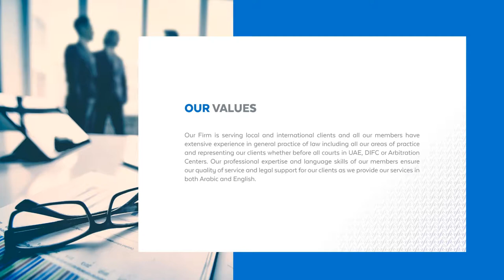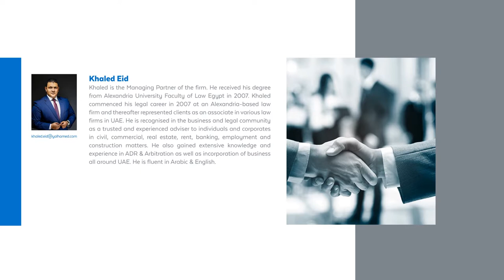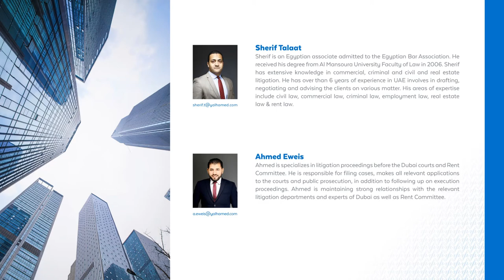Yasin Al Hamed Advocates and Legal Consultants. Law firm in Dubai. Legal Services in UAE Dubai.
YASIN AL HAMED

Yasin Al Hamed Advocates and Legal consultants is a leading Legal firm in U.A.E, offers a wide array of quality legal services to our clients. Our essential strength is derived from the proficiency of national & international legal knowledge. As an independent firm, we have relationships with a leading law firms across the world. Hence, our clients should be confident and they have access to the best possible advice, wherever and whenever they need it.

We represent our clients as plaintiffs or defendants and litigate their cases before all courts and national & international arbitration centers. We are committed to resolving disputes by way of mediation and arbitration as well as cornerstones of practices are to be the amicable settlement of disputes.

Our practice desires to offer efficient and cost-effective legal solutions that meet our esteemed clients’ needs in timely and competent manner.

OUR LOCATION
Office No. 2506, ETA Stars Al Manara Tower, Al Abraj Street, Business Bay – Dubai – U.A.E

WORKING HOURS
Sunday – Wednesday : 8:00am – 6:00pm

we are, Yasin Al Hamed Advocates and Legal Consultants, a full service and fast growing Law Firm in UAE. Our law firm is dedicated general practice of law, with special expertise in certain areas like as Criminal Litigation, Civil & Commercial Laws, Corporate Laws, Employment relations, Dispute Settlements, Mediation & Arbitration, Banking, Rental & Real Estate Disputes and Insurance Disputes. Since we have rights of audience before UAE Courts and other Emirati governmental bodies, we are well positioned to assist you with any legal needs you may have. • Expert advice, successful results. • Complete Legal services • Multi sector Legal Expertise

We will be delighted to answer yours inquires and send you more details about us if interested.